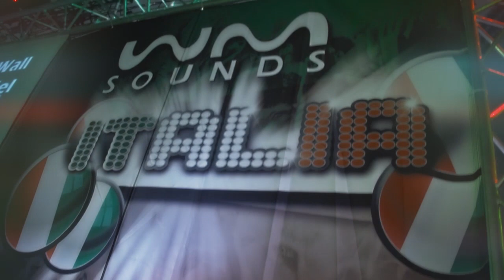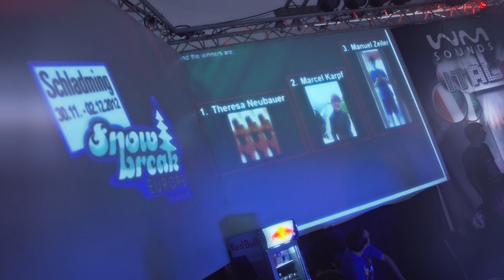WM-SOUNDS ITALIA mit MC Manuel Negrin feat. DJ Matrix | 22.09.2012 Hitzendorf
Nach dem sensationellen TOURAUFTAKT im März war am 22.09. das neue ITALIA Paket zu Gast in Hitzendorf - mit einer vollen Halle und Mega Stimmung!

Wie zu seinen Zeiten als er mit Superstar Gigi'D Agostino unterwegs war, hat MC Manuel Negrin auch in Hitzendorf den Besuchern anständig eingeheizt und zusammen mit DJ MATRIX brachte er richtigen Italo-Disco-Flair in die Kirschenhalle!
Durch unseren Partner SPLASHLINE konnten wir auch noch eine Reise zum SNOW-BREAK nach Schladming verlosen - Gratulation an die Gewinnerin Theresa Neubauer aus Graz! Aber schaut euch am besten das Video an ...

Einen Termin gleich vormerken - Sa. 6. April 2013 - an diesem Tag wird der Mega TOURAUFTAKT 2013 in HITZENDORF stattfinden!!! ;-)